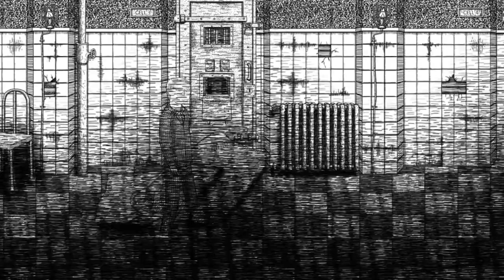Neverending Nightmares (2) - Together at Last